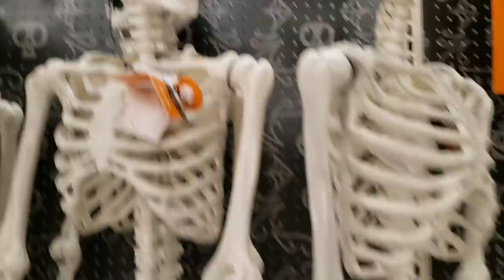Creepy Ghoul! Halloween Props & Decorations at Target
Look out for that creepy ghoul!  Jillian & Addie show you all the latest spooky Halloween decorations, props and animatronics at the Target store!  Fall shopping was never this scary and fun!